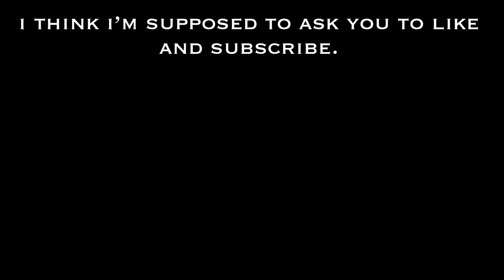Driving with Emilio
Well i’ll soon be on the road, hopefully i’ll figure out the blinkers.
song: Louis Armstrong What a Wonderful World